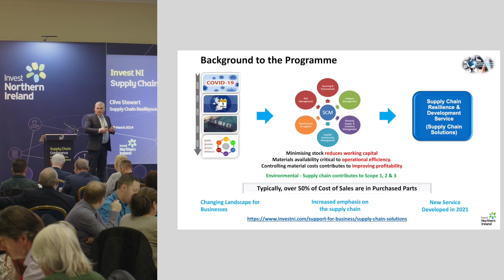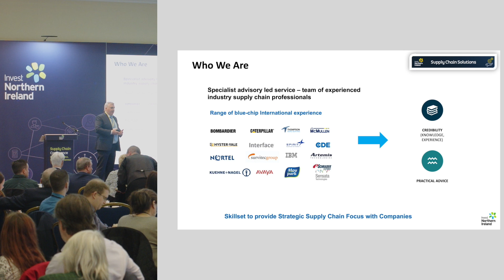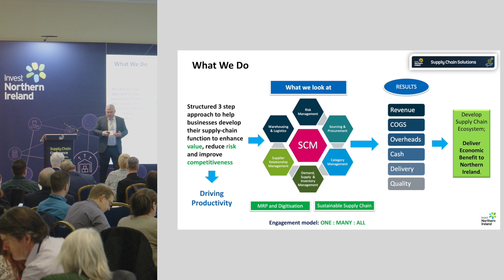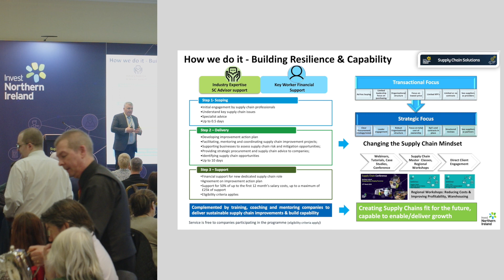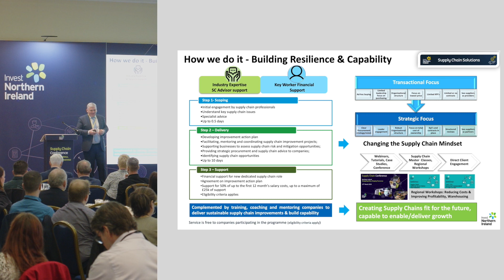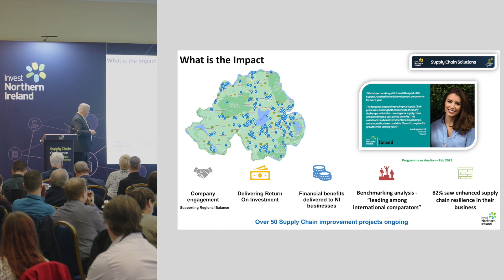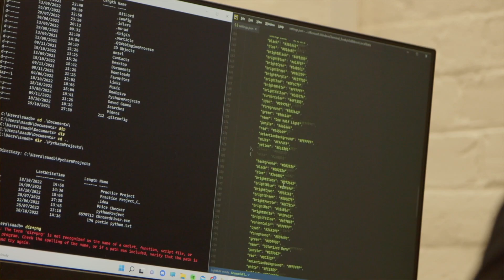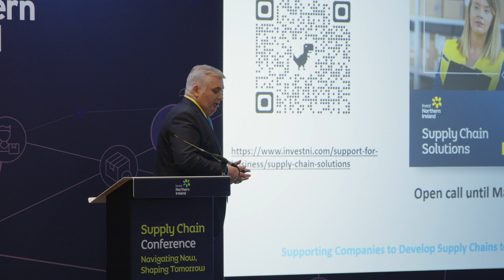Supply Chain Conference | Chapter 4: Invest NI Supply Chain Solutions Support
Clive Stewart, Supply Chain Resilience & Development Manager, Invest NI, gives an overview of Invest NI’s supply chain solutions support.